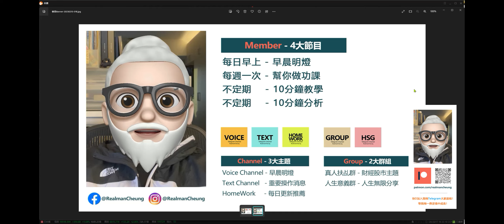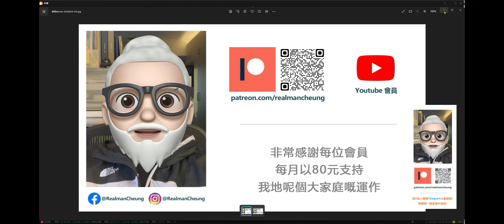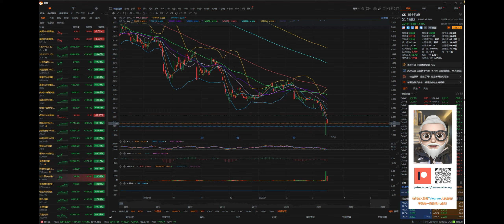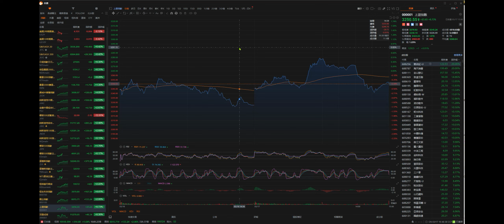(中字幕）【收市戰報-567】發達！恆指開始升浪！科技股係咩優先？| 銀行股係危機之後 值得撈底？| 第一共和銀行 被11間大行注資 背後什麼邏輯？-2023-03-17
恆指一如預期般，係銀行股出事之後慢慢恢復！其中領頭的正是科技股！當中為什麼科技股會係呢一次嘅銀行風暴當中受惠呢？我地今日一齊分析一下個邏輯！

0:00 廣告
9:56 Credit Suisse 帶出的預期
18:52 銀行股撈底？
22:06 港股